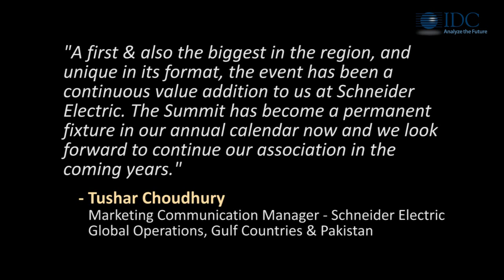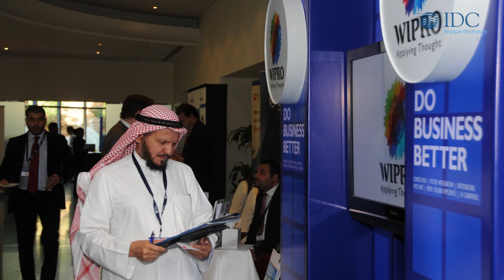5th Annual IDC Middle East CIO Summit 2012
The Middle East CIO Summit  is a widely recognized ICT-focused event where CIOs, CTOs, businesses, and IT executives acquire distilled and compact insights into IT strategies, emerging technologies, and best practices that have direct implications for their business. Valuable, high-level executive insights are shared in tightly regulated sessions where fresh new ideas, both disruptive and exciting, are shared so as to help IT and business professionals implement winning changes that need to be made to their existing IT strategies. Each year, this IDC event illuminates the many leading minds in attendance with cutting-edge industry best practices and engages vendors as they outline their new product blueprints and demonstrate practical solutions. For the 2012 edition, minds will be stretched as new ideas grow.